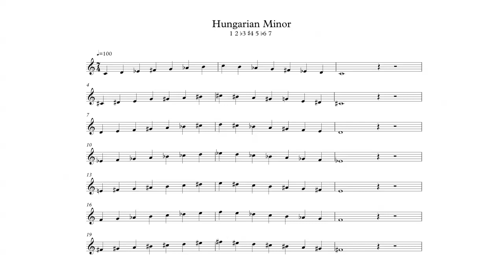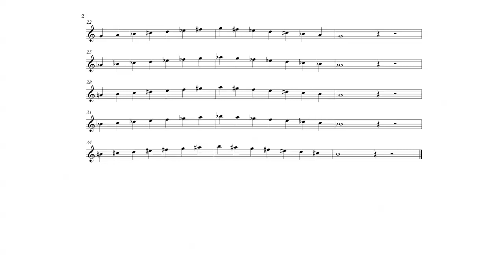Hungarian Minor Scale in All 12 Keys